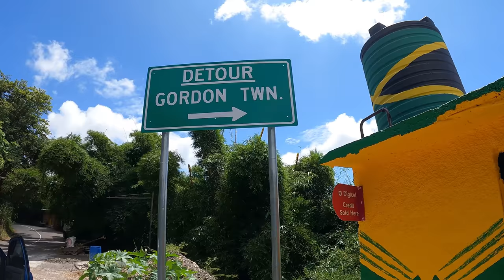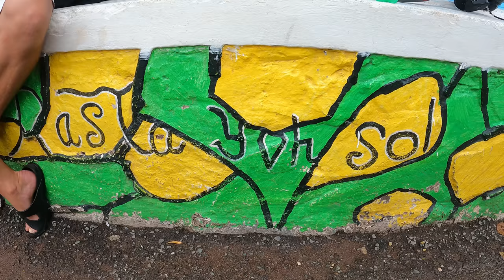ULTIMATE JAMAICAN STREET FOOD COOKOUT WITH DREW BINSKY!! BLUE MOUNTAINS JAMAICA 🇯🇲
We’re literally cooking in the middle of the road in the Blue Mountains. For our first adventure with Drew Binsky in country 196 of his journey to 197 we took him on an epic road trip to the Blue Mountains. This trip was full of everything except the intended destination. Extreme rain and a landslide caused us to divert to Red-light. A community in the Blue Mountains that has the Jamaican vibe and culture on full display. We rolled up with Drew and his camera crew to run a boat and enjoy some good ole curry chicken cooked in the road at a random shop. The community was buzzing and I'm thank full for their hospitality. I highly recommend stopping and even having a drink if not more at one of the many shops at Red-light.